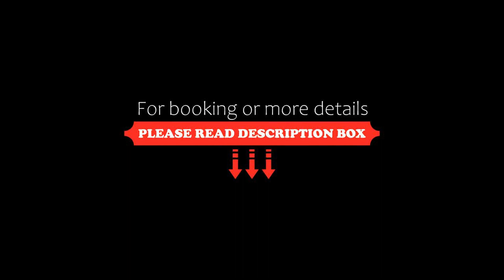Arctic Penthouse City Suite, Rovaniemi, Finland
About Property:
You're eligible for a Genius discount at Arctic Penthouse City Suite! To save at this property, all you have to do is sign in.
Set in Rovaniemi, 1.2 km from Arktikum Science Centre and 6.6 km from Santa Park, Arctic Penthouse City Suite offers air-conditioned accommodation with a balcony and free WiFi. This sustainable apartment is located 8.1 km from Santa Claus Village and 8.1 km from Santa Claus Village - Main Post Office. The property is non-smoking and i...
Property Type: Hotel
Address: 7 Korkalonkatu, 96100 Rovaniemi, Finland
Searching For
1. Arctic Penthouse City Suite - Rovaniemi - Finland
2. Arctic Penthouse City Suite - Rovaniemi - Finland Address
3. Arctic Penthouse City Suite - Rovaniemi - Finland Rooms
4. Arctic Penthouse City Suite - Rovaniemi - Finland Amenities
5. Arctic Penthouse City Suite - Rovaniemi - Finland Offers and Deals
Audio Credit:
Track Title: Reasons To Hope
Artist: Reed Mathis